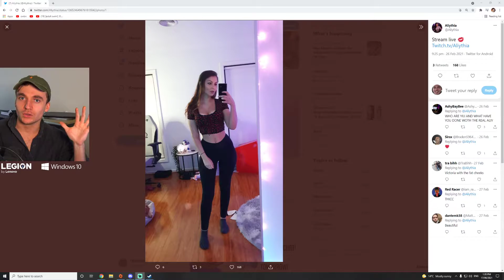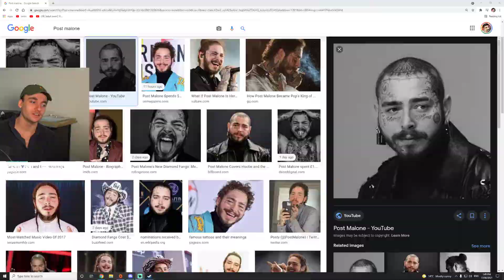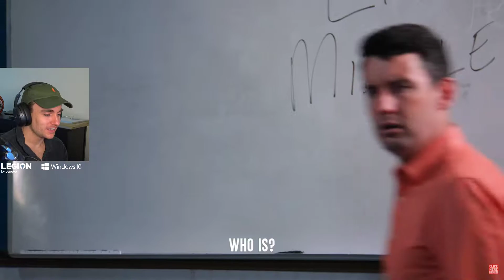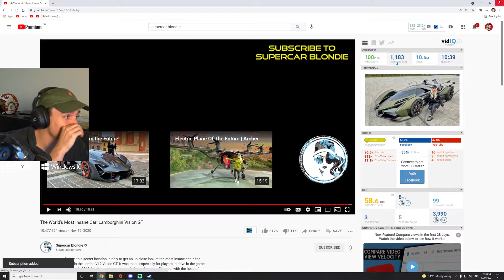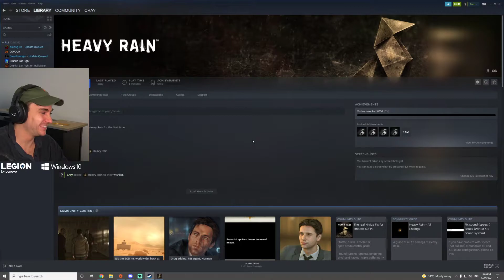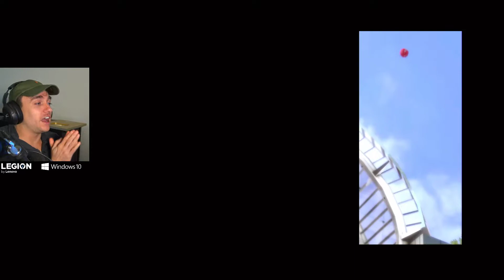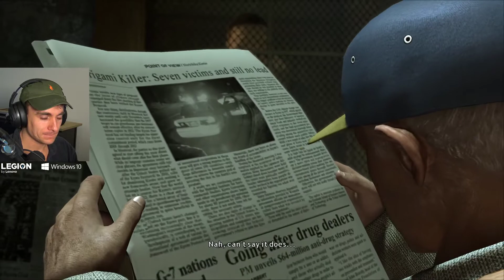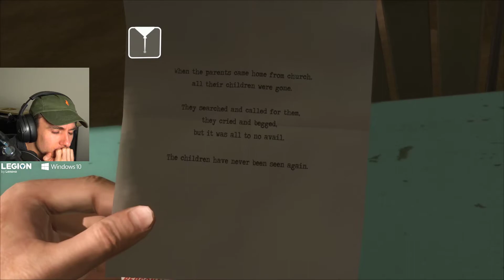Just Chatting and the Beginning of Heavy Rain | June 17 2021 | Crayator